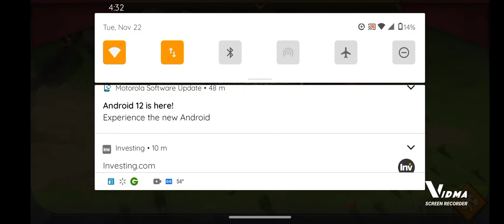Lords Mobile - 6..9.